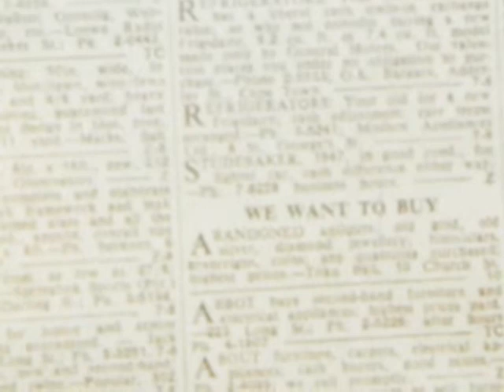Ziller Family Cine Movie Part 1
Family Cine Movie